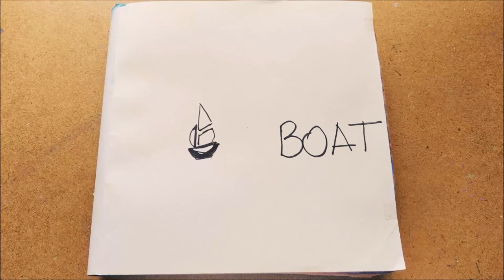Year Challenge #16 | Boat into the Unknown | Easy Landscape acrylic painting step by step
Hey!
Share to your loved ones, if you think they will enjoy it as well.